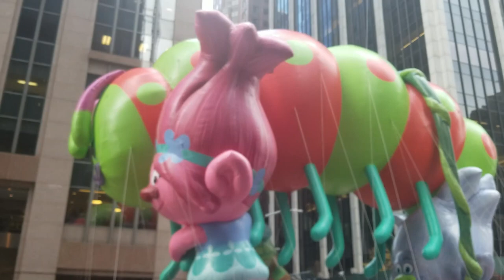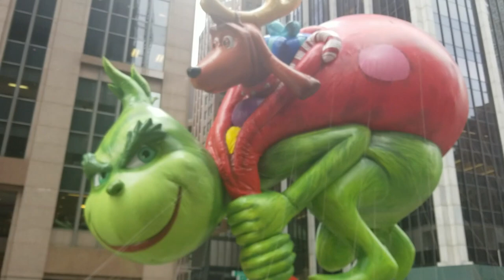Macy's Thanksgiving Day Parade | New York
The annual Thanksgiving parade, started in Newark, New Jersey, by Louis Bamberger at the Bamberger's store, was first replicated by Macy's in New York City in 1924.[4] In New York, the employees marched to Macy's Herald Square, the flagship store on 34th Street, dressed in vibrant costumes. There were floats, professional bands and live animals borrowed from the Central Park Zoo. At the end of that first parade, Santa Claus was welcomed into Herald Square.[5][6][7] At this first parade, Santa was enthroned on the Macy's balcony at the 34th Street store entrance, where he was then crowned "King of the Kiddies". With an audience of over 250,000 people, the parade was such a success that Macy's declared it would become an annual event, despite media reports only barely covering the first parade.[7] By 1927, inflatable balloons were introduced, replacing the live zoo animals (see § Balloons).[8]

The Macy's parade was enough of a success to push Ragamuffin Day, the typical children's Thanksgiving Day activity from 1870 into the 1920s, into obscurity. Ragamuffin Day featured children going around and performing a primitive version of trick-or-treating, a practice that by the 1920s had come to annoy most adults. The public backlash against such begging in the 1930s (at a time when most Americans were themselves struggling in the midst of the Great Depression) led to promotion of alternatives, including Macy's parade. While ragamuffin parades that competed with Macy's would continue into the 1930s, the competition from Macy's would overwhelm the practice, and the last ragamuffin parade in New York City would take place in 1956.[9]

Anthony "Tony" Frederick Sarg loved to work with marionettes from an early age. After moving to London to start his own marionette business, Sarg moved to New York City to perform with his puppets on the street. Macy's heard about Sarg's talents and asked him to design a window display of a parade for the store.[10]